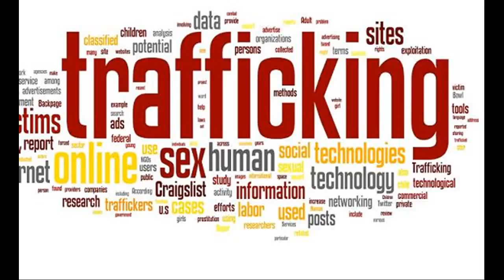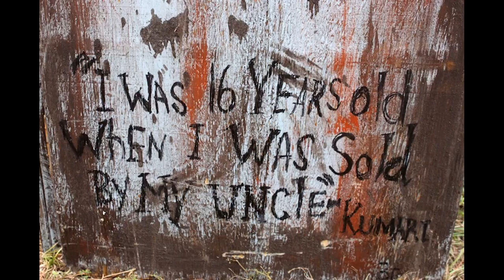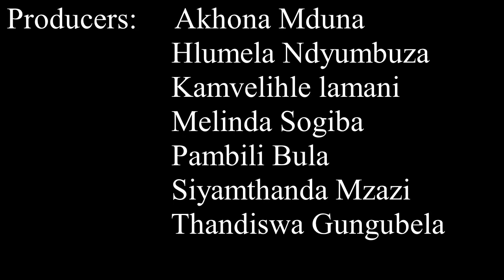Human Trafficking the impact on humanity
Recent video I made at school about human trafficking in the world